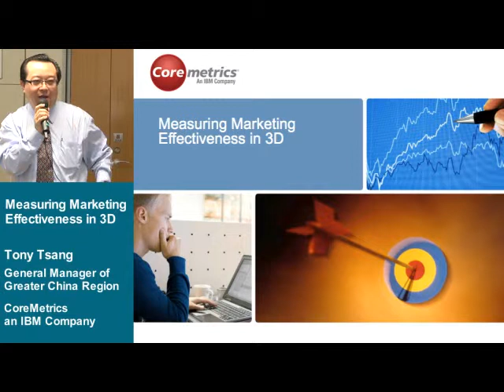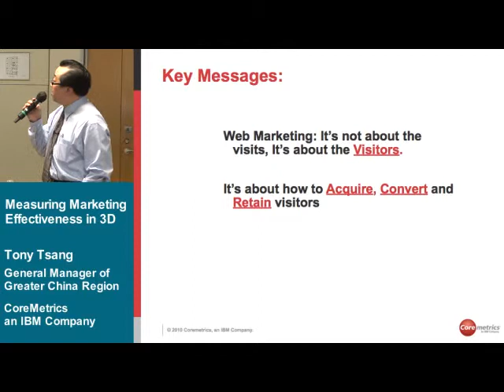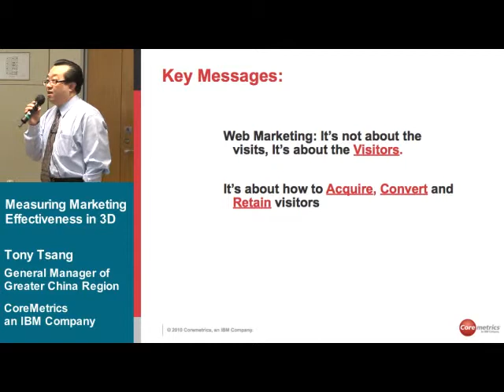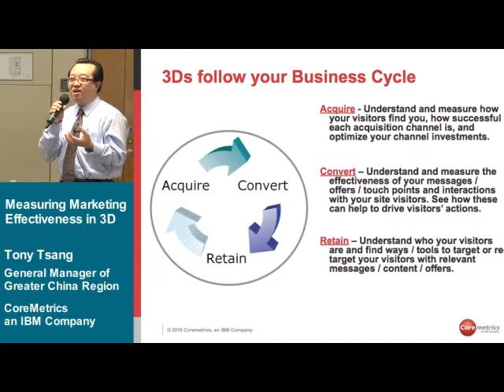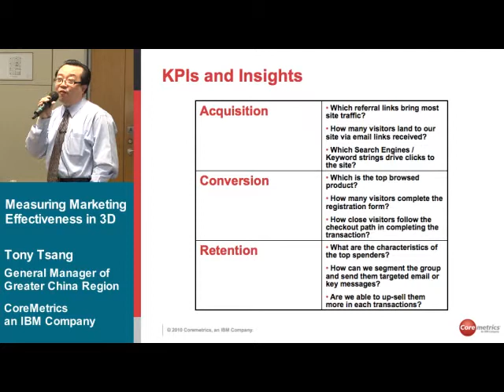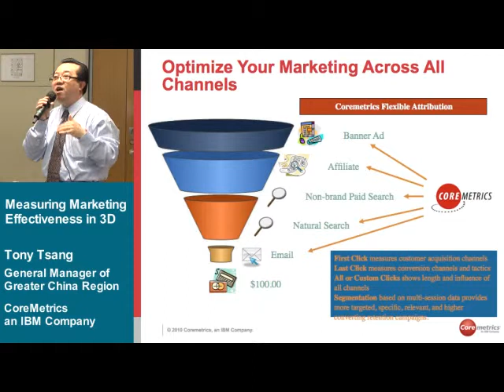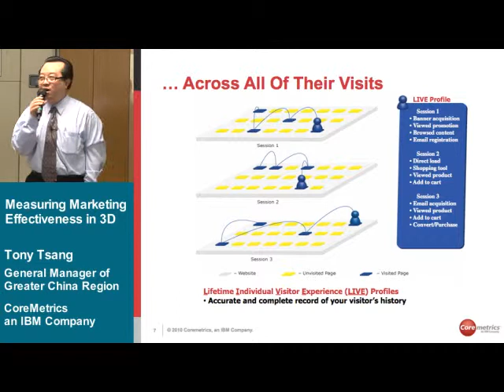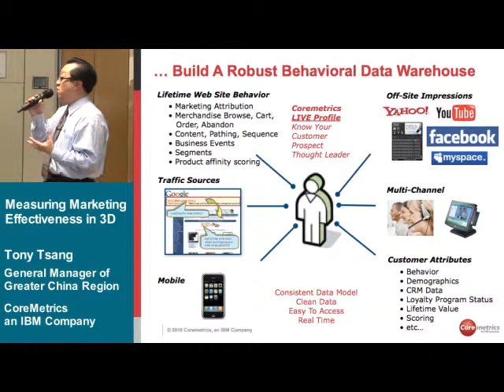Measuring Marketing Effectivess in 3D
Produced by Asia Tiger Media Co.